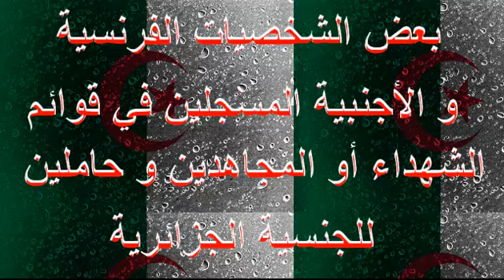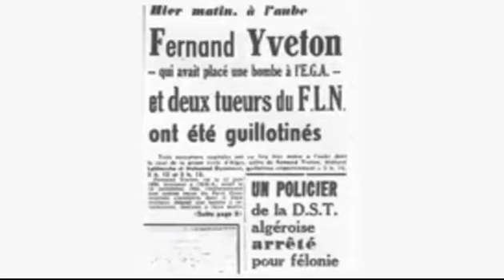شهداء و مجاهدين جزائريين من أصول أجنبية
↓ Les Liens ↓
un moyen efficace : Les mots mère de chaque langue,
exemple : ?! arabe & hébreu ?!

Des tests ADN pour retrouver ses ancêtres

 •Җ:|| .. +:Λ÷Ο+ .. Σ[•ҖΣΨ÷|

Coran n'est pas un miracle.

★►♫♪♩♭ ★ ►➨▽▲▼↓Les Liens ↓ links ↓Le Lien↓ Link  ↓!?(†❤ ✔ ♥^_^   ღ♥ ♡☆ ☜ ☞ ☺ ☻ ♠ ♥ ♦ ♣ №   ☼ ↔ ↕ © ® №① ② ③ ④ ⑤ ⑥ ⑦ ⑧ ⑨ ⑩✠ ×× ↔ ↕ ↘♂ ♀ ♥ ♠ ♣ ♧ ♤ ♧ ♡⅓ ⅔ ⅕ ⅖ ⅗ ⅘ ×Жж
 % ‰ 卐 ☠ ☢✠☼ ☺